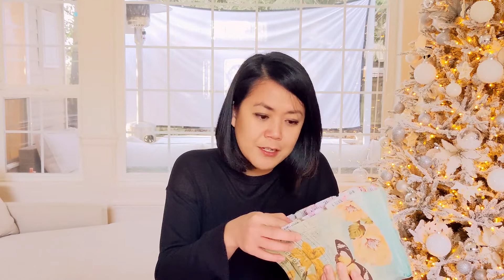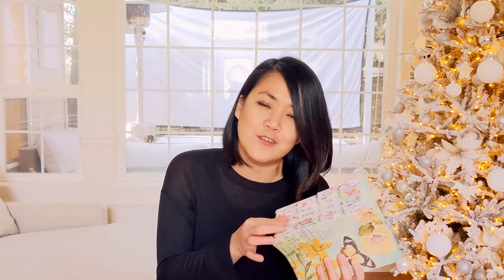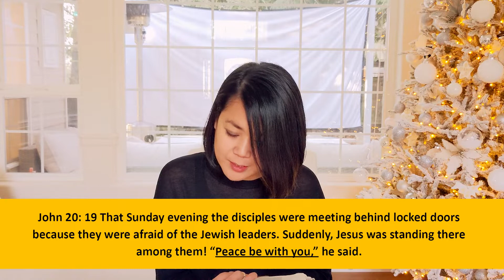God's Waiting Room | Joy Sukadi | IFGF Seattle